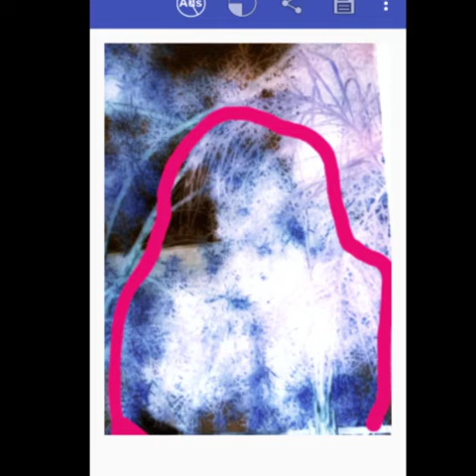Ghosts In My Home👻👍😲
Pics. of some of my home captures, it's becoming a regular occurrence now and I recognize some of them as family. How odd!! It's the way I live now, spirit is everywhere, in and outside as well. They don't even frighten me, .usually, ha!